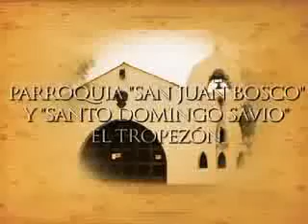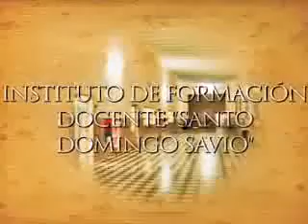Don Bosco, 100 años Salesianos en Córdoba Argentina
Don Bosco, 100 años Salesianos en Córdoba Argentina. Video de las casa.
San Ambrosio Río Cuarto - San Luis -San Rafael - Eugenio Bustos - Rodeo del Medio- Mendoza - San Juan - Río III- Alta Gracia - Pío X Córdoba Pío X -Tropezón - Córdoba - Santiago del Estero - Tucumán - Salta